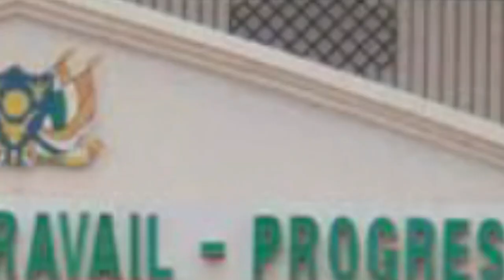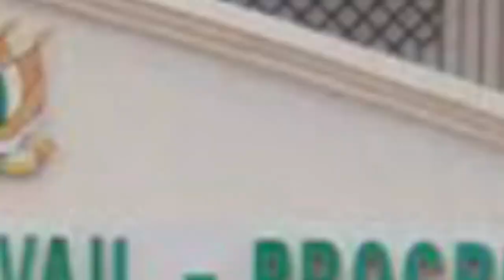Tension In Niamey As Residents Call For Peace